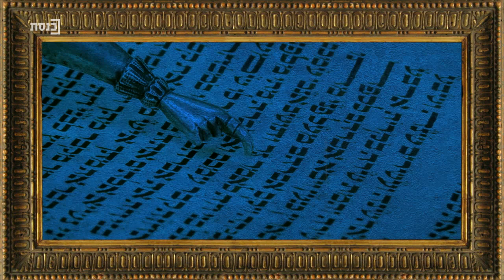קבלת שבת עם הרב בני לאו - אורח: משה פייגלין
אורח:
משה פייגלין, יו"ר זהות

פרשת "כי תצא"